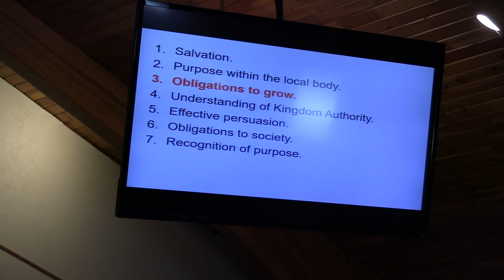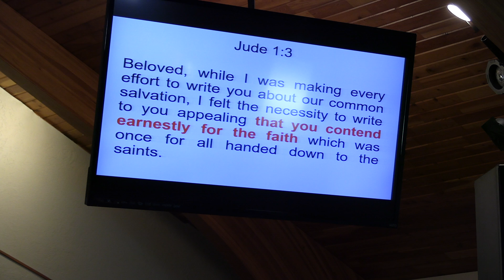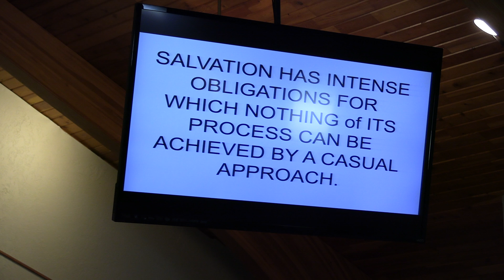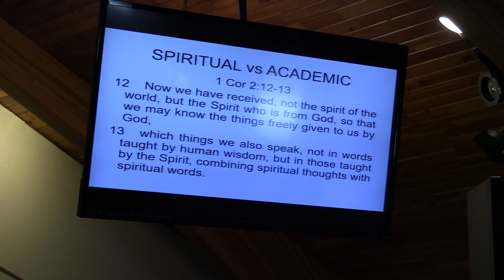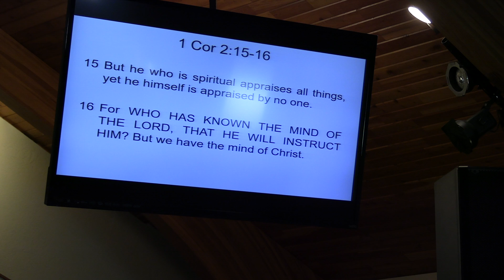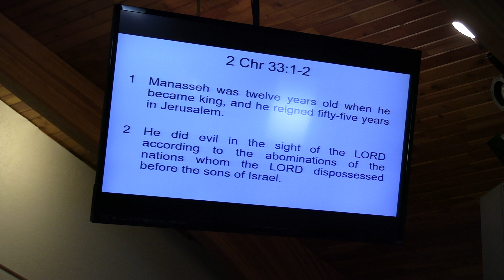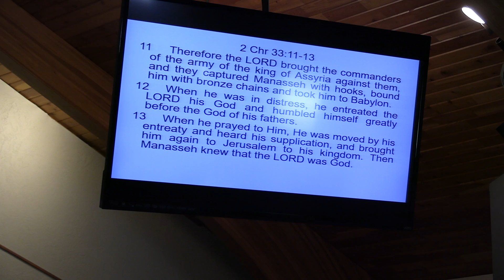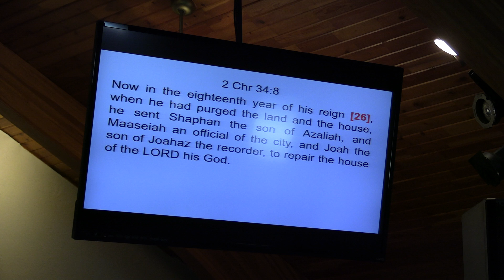Seven Ascensions of Faith (part 3)